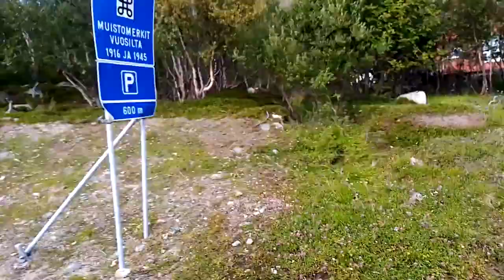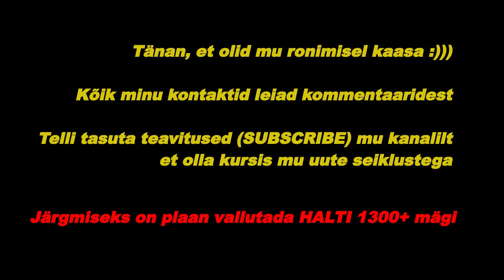Saanatunturi mägi 1029m vallutamine - Tagasiminek amatöör teel - osa 8 - Kilpisjärvi-Lappi-Finland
Saanatunturi 1029 meetrise mäetipu vallutamine ebatavalist ronimisteed mööda. Kogu vallutus retk koosneb 8 erinevast nii (10-15minut) video klipis. Iga klip sisaldab tunniajalist ronimis ja seiklemis materjale kokkuvõtvalt.

Detailsemalt ja ülevaatliku lisa infot minu kohta leiad | BLOGI asub aadressil | Kõik PILDID GALERIIS